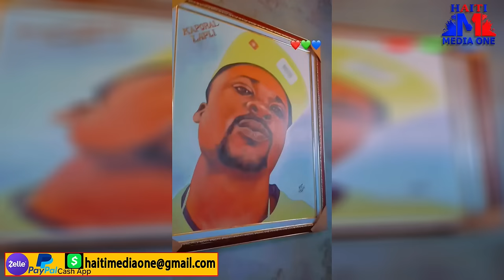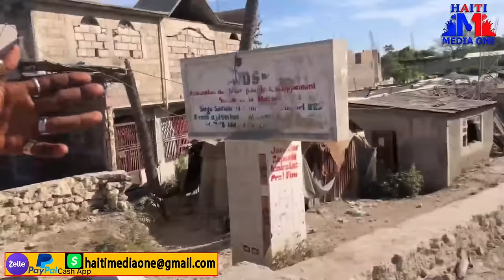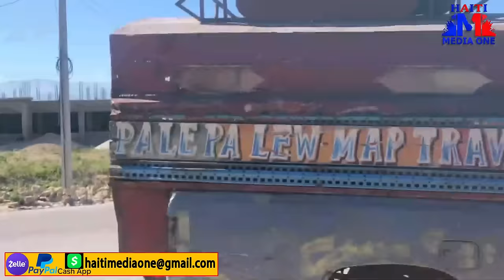Komisè Mucadin Fristre, Boutba Pa Lwen Kite Mariani Ankò